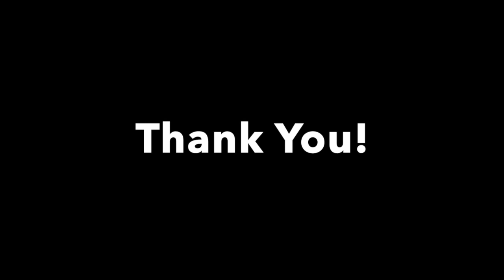Lindsey Stirling - Artemis - Come Practice With Me!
Hey guys! In honor of the release of Lindsey's latest album I wanted to get a video out of one of the new songs, however the backing tracks haven't been released yet. So I figured I'd try something a little bit different. I downloaded the Artemis sheet music today and this is my first day playing it! Come play along with me :)

Let me know if you like these types of videos since I haven't done one like this before. And remember...this is just practice! :D

Let's all have a great week!